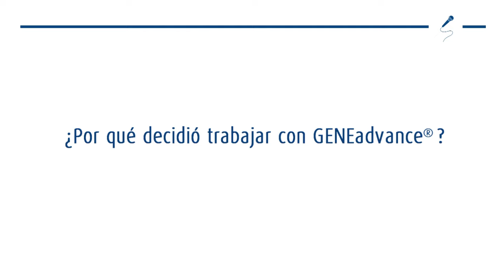GENEadvance® de ABS en Finca Cabreira (Irixoa, A Coruña)